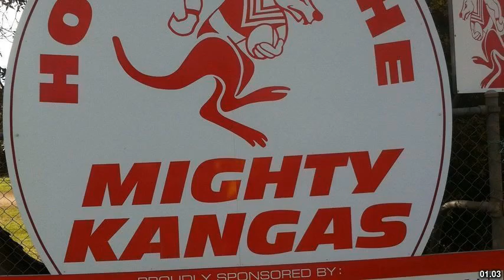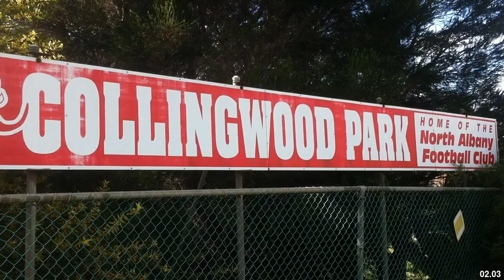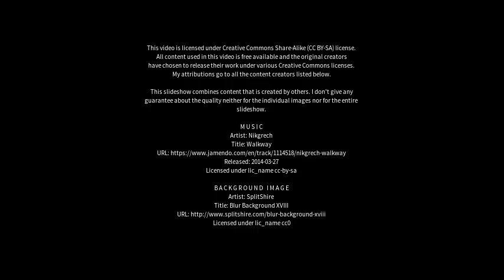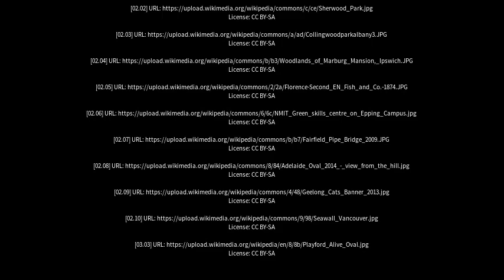Best places to visit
Best places to visit - Collingwood Park (Australia) Best places to visit - Slideshows from all over the world - City trips, nature pictures, etc.